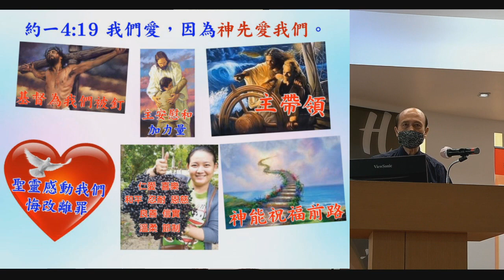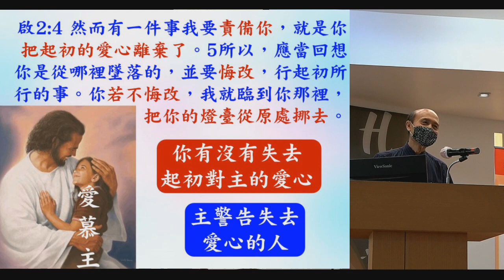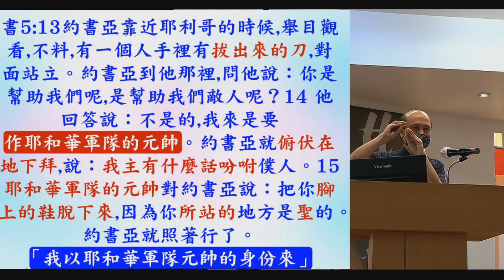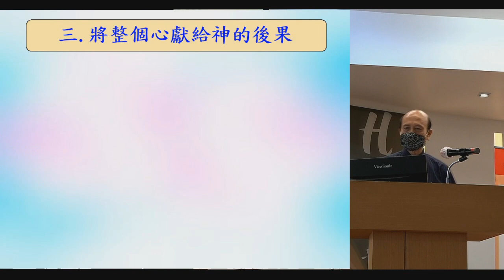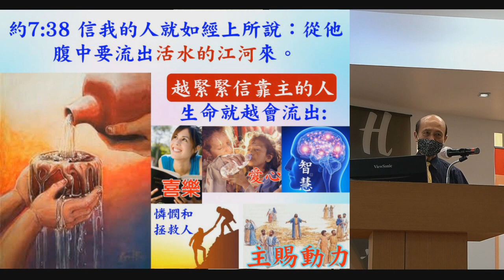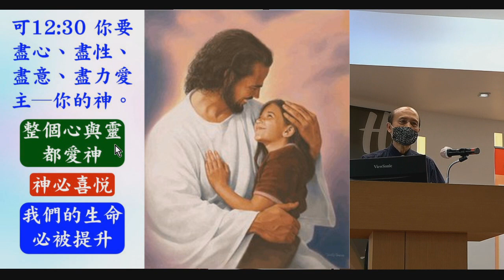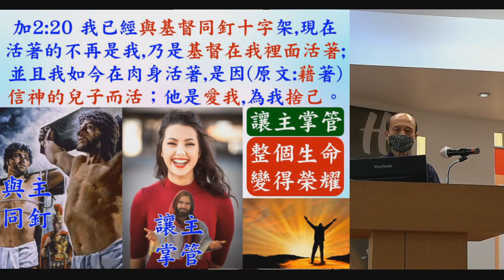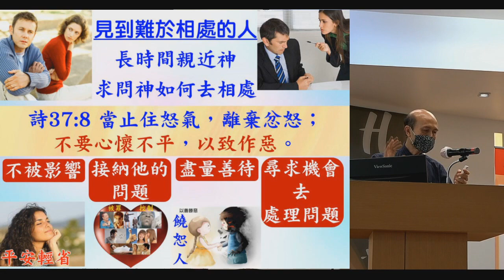你的心有幾成是獻給神和愛神呢－葉牧師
你的心有幾成是獻給神和愛神呢
一． 頗多基督徒的心被世事佔有
被責任、家庭、事業和家務佔有，而因罪性背著重擔、急躁、煩惱。
1. 啟2:4 「然而有一件事我要責備你，就是你把起初的愛心離棄了。5所以，應當回想你是從哪裡墜落的，並要悔改，行起初所行的事。你若不悔改，我就臨到你那裡，把你的燈臺從原處挪去。」主警告失去起初的愛心的人，若不悔改，主會將教會挪去。
2. 林前16:22 「若有人不愛主，這人可詛可咒。」真信主的人必會愛主，若沒有愛主的心，信主的心就是死的，就不能得救，而且是可詛可咒。
二． 神想我們整個心獻給祂和愛祂
1. 書5:14「神向約書亞顯現，原文的翻譯：我以耶和華軍隊元帥的身份來。」神是我們生命的元帥，不是我們的助手，祂是我們生命的元帥。
2. 約21:15-17主三次問彼得愛祂比這些更深嗎，才叫他餵餋祂的羊，可見主看重我們先愛祂，然後才去侍奉祂。
三． 將整個心獻給神的後果
1. 林後3:18「我們眾人既然敞著臉得以看見主的榮光，好像從鏡子裡返照，就變成主的形狀，榮上加榮，如同從主的靈變成的。」當我們多親近主，祂的榮光就照在我們身上，我們就會越來越榮耀，變成主的形狀。
2. 約7:38「信我的人就如經上所說：從他腹中要流出活水的江河來。」越信靠主的人，聖靈就更要從他腹中流出來，叫他的生命更豐盛。
3. 林前2:9神為愛祂的人預備人心未曾想到的遠勝過少愛主的人。
四． 怎樣將整個生命獻給神和愛神
1. 可12:30盡心盡性盡意盡力愛神，盡性是盡整個靈魂，思想、意志、感情和靈都愛神。
2. 怎樣愛神：（1）倚靠，深信神的計劃最好，（2）親近，（3）喜悅神，（4）遵從神。
3. 加2:20與基督同釘十字架，基督在裏面活著：越將自己釘死，讓基督掌管生命，生命就豐盛。
4. 整天在各方面數算神的大恩和感恩，並且感情奔放，無論做甚麼，都一邊愛著神。
5. 路12:12在受逼迫時，聖靈會指教我們當說的話，在未受逼迫時，我們多愛主，也會領受聖靈教導我們怎樣說話。
6. 深信神喜悅我們：悔改、親近祂、喜悅神、愛神和侍奉神祝福人。
7. 詩37:5將我們的事交託神，並倚靠祂，祂必成全：凡事讓神掌管，祂必成全我們的生命。
8. 遇到任何困難：賽40:31等候神必從新得力。
9. 認識到任何人：就求神帶領我們去憐憫他。
10. 見到難相處的人，就靠主不要心懷不平，不被他影響，而去善待他。
11. 覺得自己擔著擔子，就先親近神得到安慰，林前4:2，我有忠心，就不要擔著任何事情的後果，因為神會負責。
12. 整個心讓神掌管，整個生命必然蒙福。
討論問題：
1. 人容易愛自己喜歡的事，或去愛神？甚麼令我們難於愛神呢？
2. 人越專心愛神，就越會得到哪幾樣東西呢？
3. 有些甚麼實際的方法，幫助我們整天愛神？
4. 用自己的方法處理困難，和在愛著神的狀態處理困難，有甚麼分別呢？

1. 與主的關係：怎樣建立與主相愛的關係，怎樣從主的愛得力，怎樣深信神的供應和計劃。
2. 處理生命：怎樣不被人、罪、負面思想情緒和潛意識、婚姻和生活的問題、和侍奉的問題影響。
3. 進入不同層次的侍奉：侍奉可以由簡單的生活見證，到建立別人的靈命，或進入策略性的侍奉。

《輕鬆得勝》的特色：
1. 一目了然：簡單知道怎樣處理和發揮生命。
2. 有實際可行的方法：我和很多人曾20年實際地應用。
3. 可以輕鬆喜樂地得勝：可以在恩典中輕鬆喜樂地處理任何問題，不需要在壓力下成長。因為耶穌的軛是容易的，而神喜悅我們任何真心的努力。
4. 活出《輕鬆得勝》並不太難：處理和發揮生命並不是遙不可及。